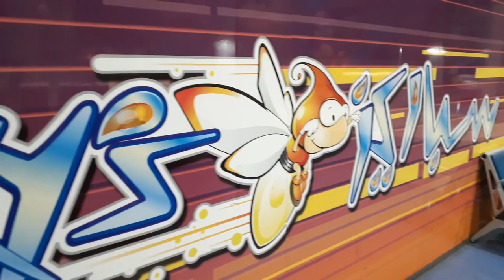Caitlin's 7th Birthday @ Sparky's Khalidiyah Mall Abu Dhabi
Welcome to COOLIT KIDZ TOYZ by Mhytch and Sean. This is a family oriented and kids friendly channel. We will be unboxing new toys which will boost children knowledge & creativity. We believed in "LEARNING while PLAYING".

The opinions expressed in the video are our own.

If you want to suggest Toys to review or challenges, Please send your messages